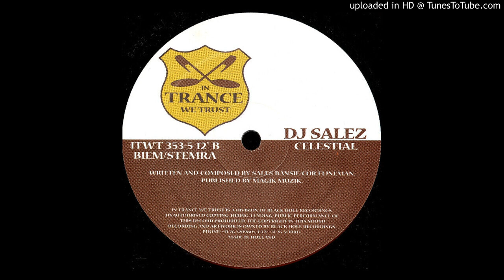DJ Salez - Celestial (2003)